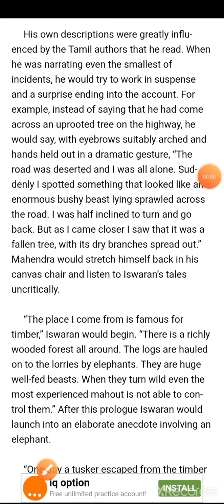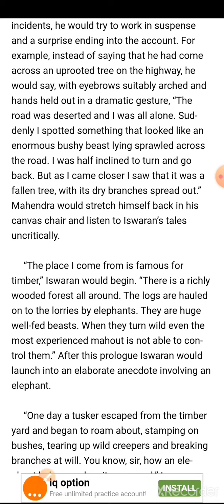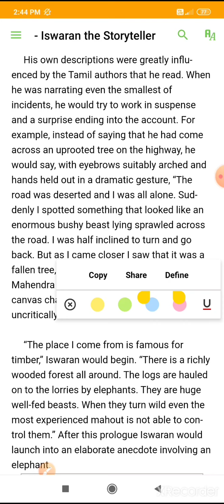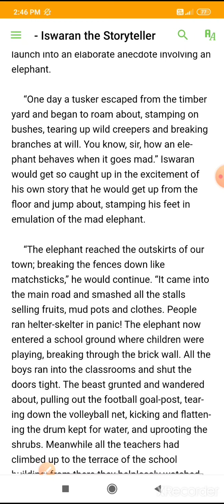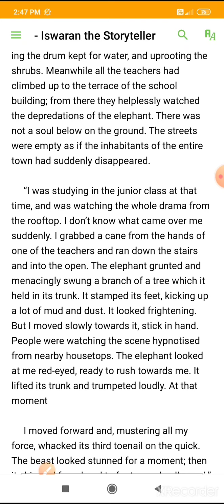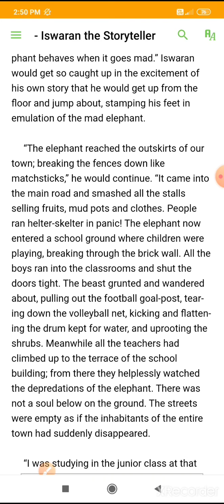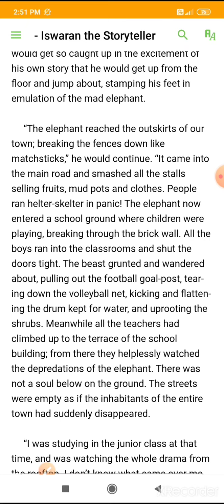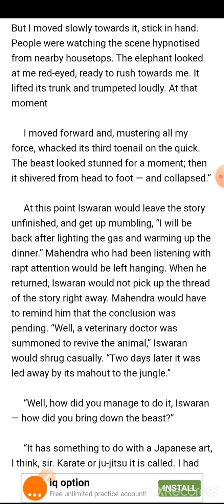Second part of the lesson - Iswaran the storyteller